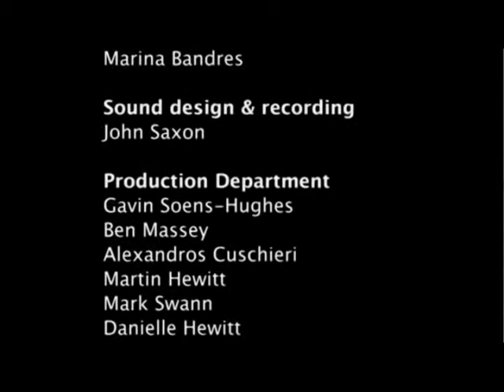60 seconds cinema compilation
60 seconds cinema compilation